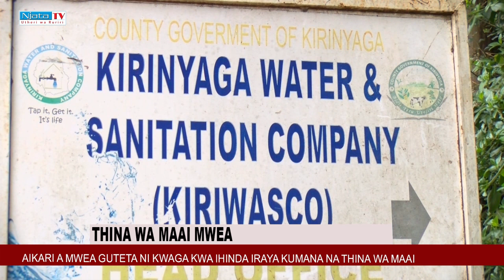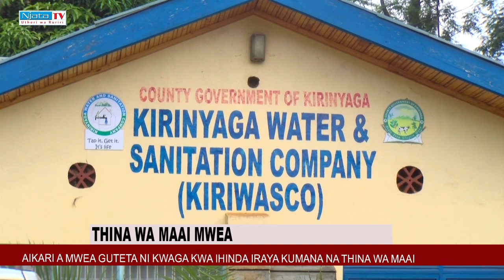WAGI WA MAAI EMBU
AIKARI A MWEA GUCAKAYA NI KWAGA UTUNGATA WA MAAI